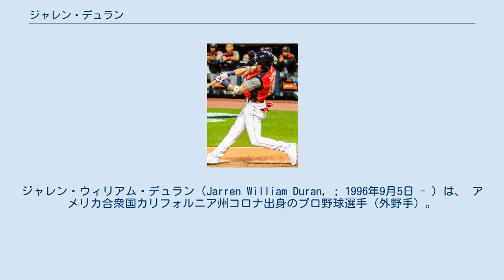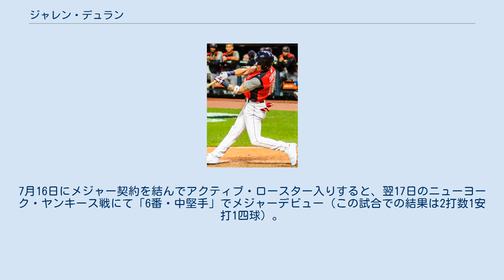ジャレン・デュラン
ジャレン・ウィリアム・デュラン（Jarren William Duran, ; 1996年9月5日 - ）は、 アメリカ合衆国カリフォルニア州コロナ出身のプロ野球選手（外野手）。
右投左打。
 2018年のMLBドラフト7巡目（全体220位）でボストン・レッドソックスから指名され、プロ入り。
契約後、傘下のA-級ローウェル・スピナーズでプロデビュー。
A級グリーンビル・ドライブでもプレーし、2球団合計で67試合に出場して打率.357、3本塁打、35打点、24盗塁を記録した。
 2019年はA+級セイラム・レッドソックスとAA級ポートランド・シードッグスでプレーし、2球団合計で132試合に出場して打率.303、5本塁打、38打点、46盗塁を記録した。
7月にはオールスター・フューチャーズゲームのアメリカンリーグ選抜に選出された。
 2020年はCOVID-19の影響でマイナーリーグの試合が開催されなかったため、公式戦の出場は無かった。
 2021年は5月のマイナーリーグ開幕からAAA級ウースター・レッドソックスでプレーし、46試合に出場して打率.270、15本塁打、32打点、12盗塁を記録した。
7月16日にメジャー契約を結んでアクティブ・ロースター入りすると、翌17日のニューヨーク・ヤンキース戦にて「6番・中堅手」でメジャーデビュー（この試合での結果は2打数1安打1四球）。
7月19日のブルージェイズ戦でMLB初本塁打を記録した。
 パワーに欠けるが俊足巧打を持ち味とする。